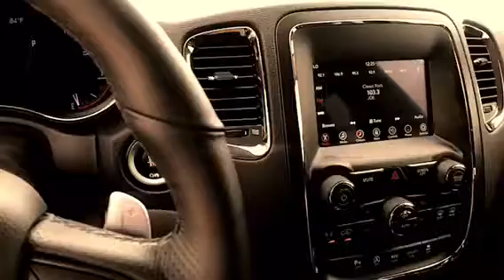2018 Dodge Durango GT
By Ely Fisher